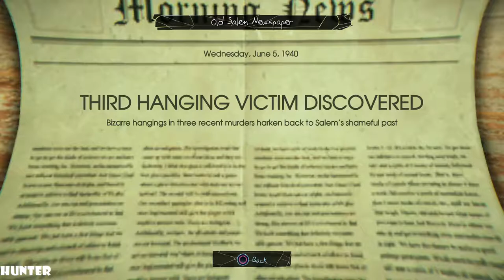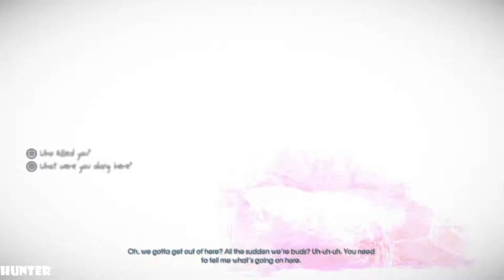Murdered Soul Suspect Gameplay Walkthrough Part 12- Death- PS4 PRO